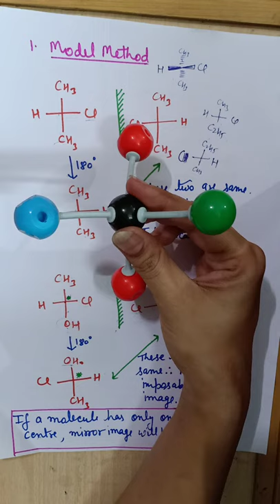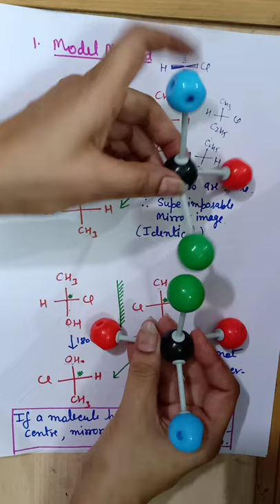Mirror Image: Superimposable and Non- Superimposable mirror image,Model Method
what is mirror image,

 types of mirror image,

Superimposable and Non-Superimposable mirror image

how to find  whether the mirror image is Superimposable or non Superimposable